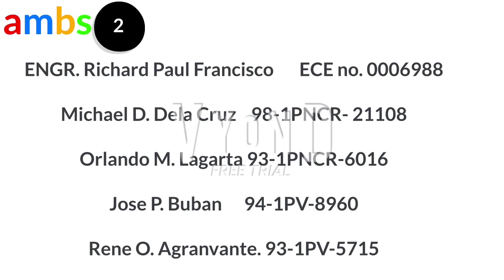AMBS AlLLTV Sign off and Sign on Goanimate (Vyond Remake)